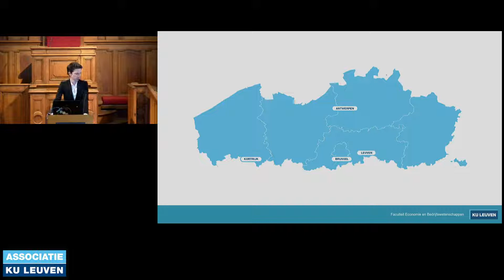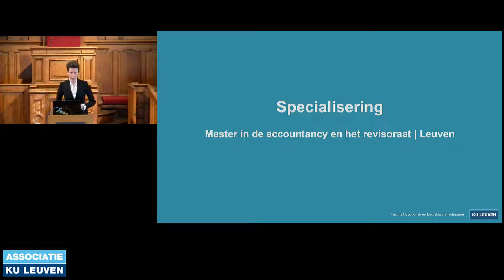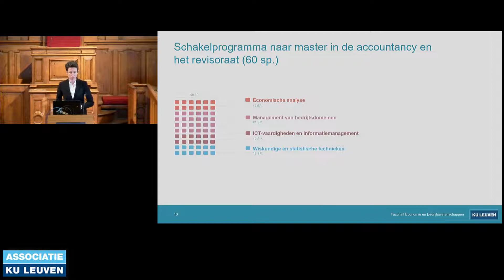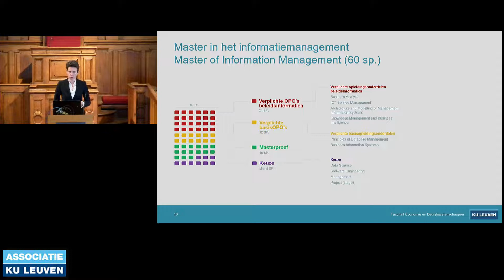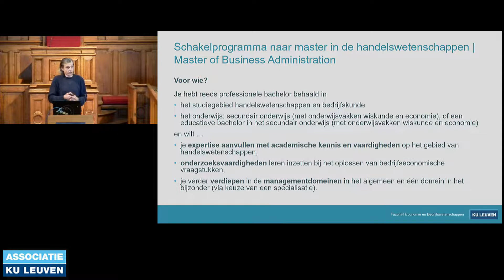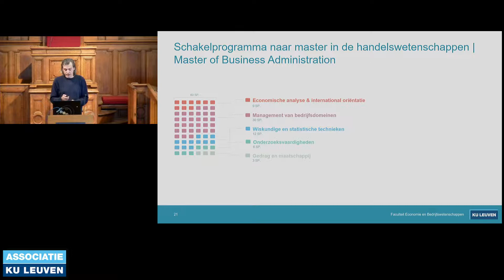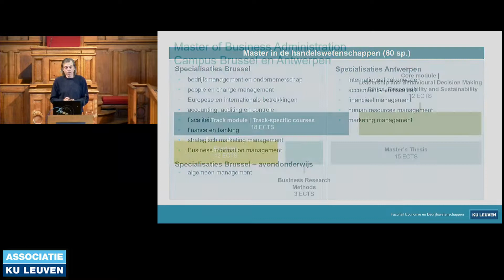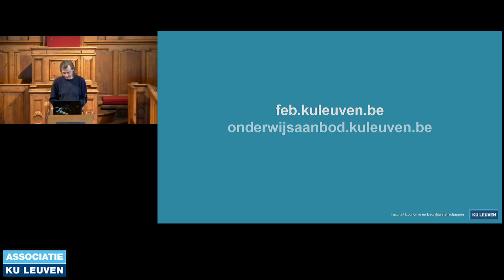FEB masteropleidingen na een professionele of HBO-bachelor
Verderstudeerbeurs 13 maart 2021